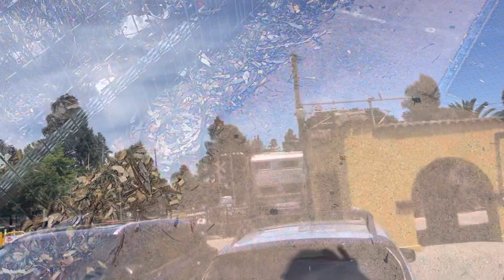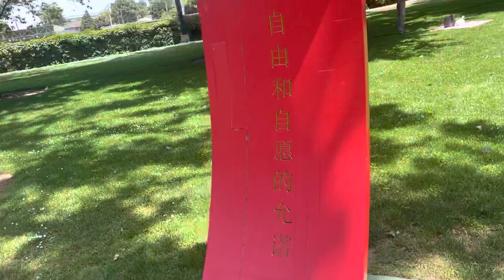🇵🇭HAVE BREAKFAST WITH US🇺🇸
Another fun Sunday in Downtown Burlingame we went out for breakfast that a nice spot with our doggy And then we went to the park for a little bit to walk the soggy doggy!!!